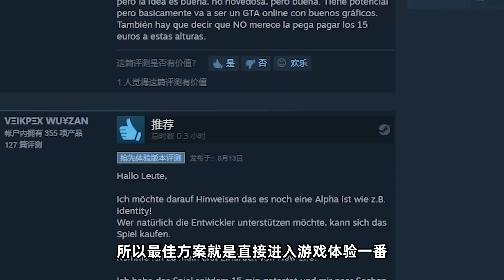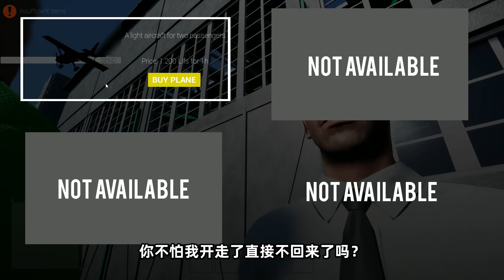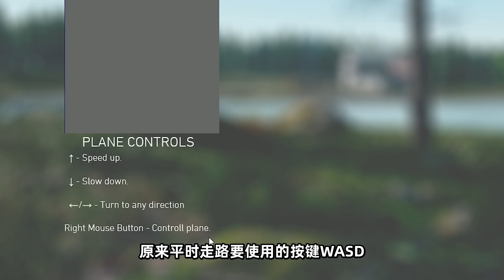上线三天被玩家狂喷，2019年最烂开放世界游戏？